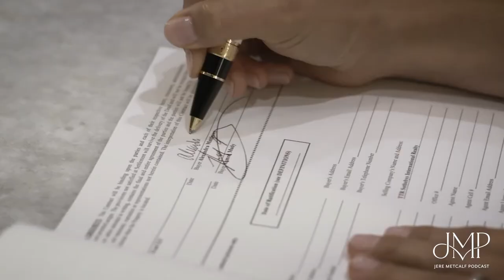207. Daniel Heider: How to 100X Your Social Media | JMP (Real Estate Podcast)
Welcome to episode 207 of the Jere Metcalf Podcast. Back for a 3rd interview!!!
I’m talking to Daniel Heider of TTR Sotheby's International Realty in Washington DC.

For those of you who don’t know Daniel yet, he is the Washington Capital Region’s wunderkind of real estate.

In short, he’s been in business for just 7 years and has quickly reached unmatched levels of success.  This does not exclude, his well over 100 million in sales each year.

In our first interview, episode 174, we talked about
"How to Breakthrough Your Perceived Limits."

In our 2nd interview, episode 203,  we talked about
"How to Grow at Warp Speed in a Way that Serves Your Clients."

Today, with almost (or over) 2 and half-million followers on Tiktok, and a measly almost 50,000 followers on Instagram, this time, we couldn't bring him back and talk about
"How to 100X Your Social Media"

About Jere Metcalf Podcast

Jere interviews the world’s most renowned and best real estate agents around the country.

These outstanding Agents tell their stories, how they got into the business and what has made them successful in one of the oldest and most competitive industries.

Jere’s mission behind the show is to enhance services to her existing and future clients through learning and utilizing the practices of her friends, colleagues and the best of the best real estate agents around the world; to further engage agents she mentors by recording these conversations to share in her growing network of friends, colleagues and real estate agents; to raise awareness for Giveback Homes, who bring real estate professionals together for social good, giving people from Atlanta, to all over the country to all over the world, a place to call home; to fulfill her ultimate mission to bring real estate agents together to do business in a whole new way.